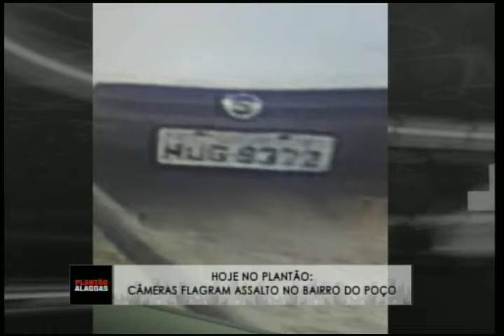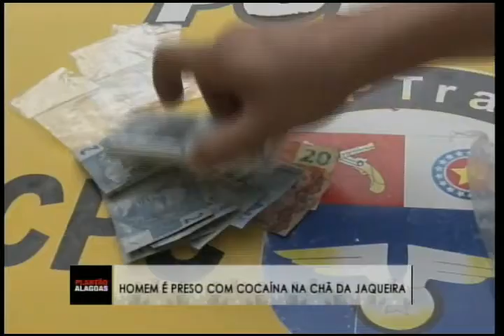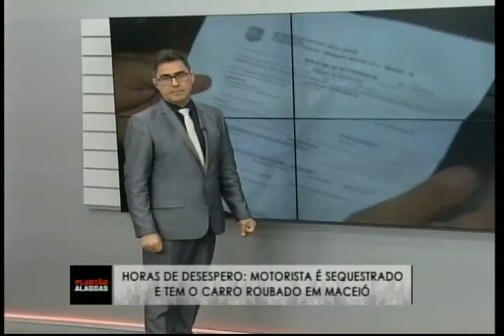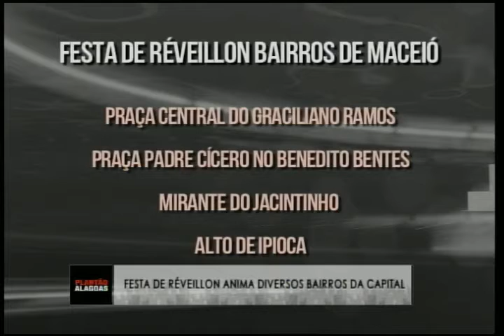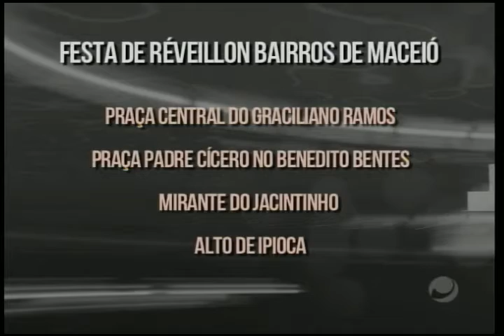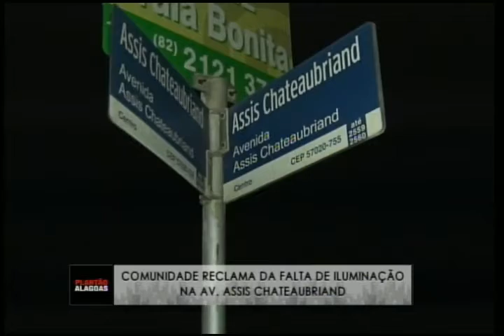Plantão Alagoas (31/12/2019) - parte 1